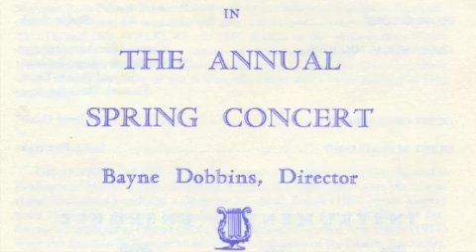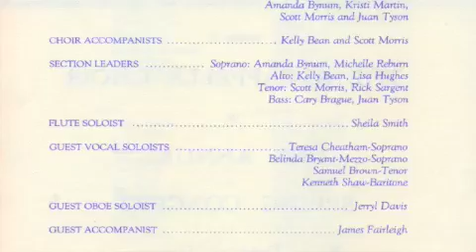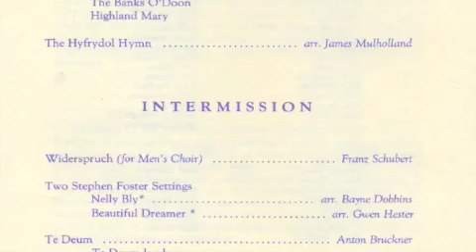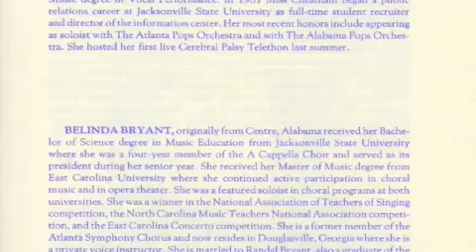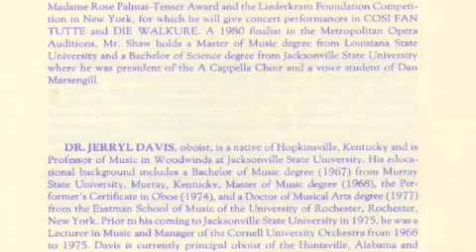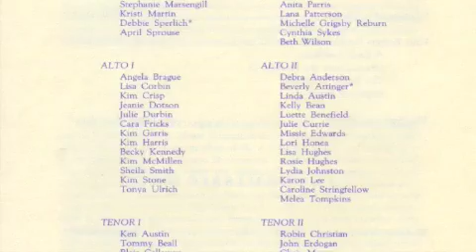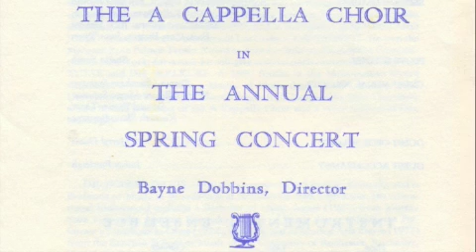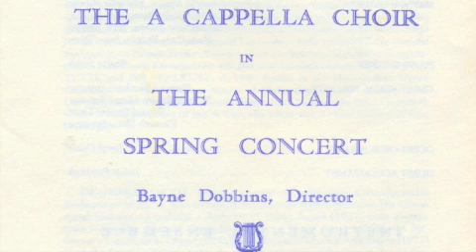JSU A Cappella Choir Spring 1986 part 6 Bayne Dobbins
Te Deum (Anton Bruckner)
5. In te, Domine Speravi